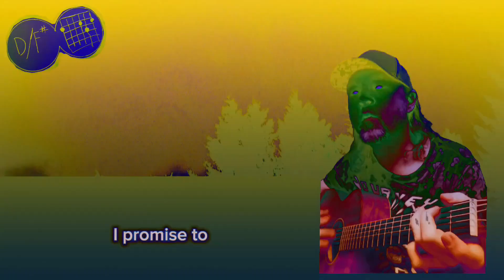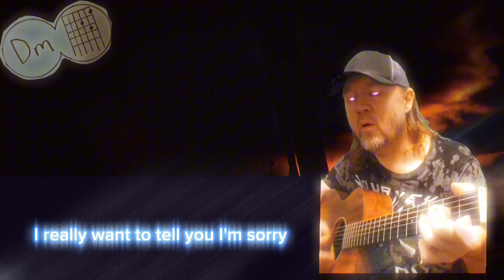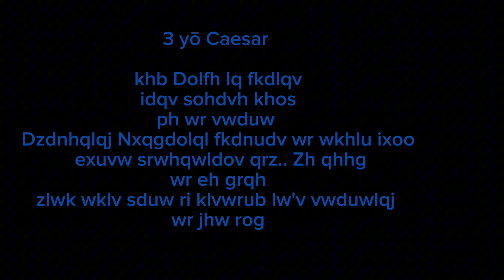🎸 Hard to Say I’m Sorry - Chicago | Easy Guitar Tutorial 🎶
In this video, I’m showing you how to play Chicago's classic "Hard to Say I’m Sorry," but with a unique, trippy twist to make it more fun! This is an easy, campfire-style version perfect for beginners or anyone looking to add a laid-back, nostalgic tune to their repertoire.

I wanted to keep things simple and chill, so you can relax and enjoy learning this song without overcomplicating it. Whether you’re jamming with friends or just playing for fun at home, this version will make it easy to capture the essence of this classic hit while giving it a fresh, psychedelic vibe. 👽 🧠 🐦‍⬛